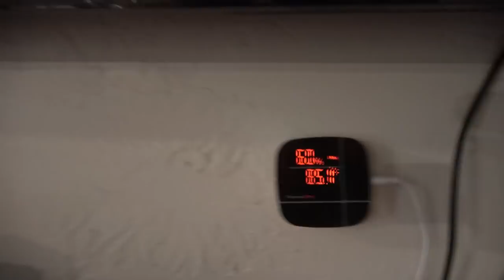Honey Harvest at Jerome Bee Farm, Pulling Honey Supers S5E53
It's harvest time at Jerome Bee Farm and man was it hot!  Here's the links I mentioned in the video: Honey Refractometer
Greenworks 40V blower Other greenworks compatible with this battery are listed below and I have them all
My wife’s takes awesome photos around the bee farm, here’s her Instagram

Beetle Blaster Small Hive Beetle Traps
Easy Mite alcohol Wash Mite Checker
One handed queen catcher
Posca Queen Marking Pens
Metal Queen Excluders
Brood Frames
Uncapping Tank
Honey Strainer
Heavy Duty Food Grade Buckets
5 Gallon Bucket Holder
Oxavap Provap 110
Florida Labs Oxalic Acid
3M Acid Vapor Respirator
Plastic Queen Excluder I cut these to fit over the entrance to keep queens in the hive after I capture a swarm, and also can be used to form the bottom of sugar feeder shims.
Bee Pro Pollen Sub for open feeding and making pollen patties
Pro Health
Double Screen Board

Syrup Dispenser that I assembled with a North Star Sprayer:
Gas Pump style fill nozzle
North Star Sprayer
Adapter Fitting

Check out other equipment and tools I regularly use in our Amazon Store
Do you have Amazon Prime?  Especially during the COVID Pandemic, Sign up

Titan Attachments Chipper Shreader

This is the honey extractor I use.  It’s available from Blue Sky Bee Supply

Here's a link to the FlexiFreeze Ice Vest that I wear on hot summer days. It does a great job keeping your core body temperature down when it's 90+ degrees outside. and the neck wrap

Other Misc Items I use around the Bee Farm & Homestead:
Gorilla Cart 1400 lb wagon
Work Tunes hearing protection
Weather Station

VIDEO AND PHOTO EDITING SOFTWARE I USE:
Video Editing and Thumbnail creation Adobe Premier Elements and Photoshop Elements 2020 Bundle

EQUIPMENT I USE TO CREATE VIDEOS:
Sony FDR-AX53 4k Camcorder with Built in Stabilization
Gopro Hero 7 Black
DJI Mavic Pro Platinum Drone with fly more package
Entry level Game Cameras
Browning Recon Force Advantage Game Camera
Wireless Lav Mic - Rolelink Wireless Filmmaker Kit
Rode Video Micro
Movo Mic
Joby Gorillapod for Camcorder
Joby Gorillapod for Gopro
Regetek 70” Tripod and monopod

If you are starting a new YouTube channel, this is a great tool: Tube Buddy Pro Channel Management, Video Tags, Comment management, Thumbnails, Titles and Analytics.  It’s very helpful and will save you a lot of time. 628DirtRooster told me about this, and I wish I knew about it when I first got started It has a free version, and I use the Pro version and paid a one time fee of $30 for the upgrade.

Some of the links in this list may contain affiliate links, which Jerome Bee Farm & Homestead, as an Amazon Associate will earn a small commission from qualifying purchases, at no extra cost to you.  I use these funds to maintain my camera gear, beekeeping equipment and to help improve the quality of these videos.  Thank you for supporting Jerome Bee Farm & Homestead.